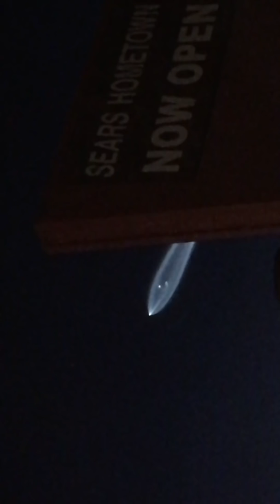Meteor? Asteroid? Aliens? .... or Falcon 9 Rocket?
While riding in Santa's sleigh with the family, we happened to catch this amazing video of what at the time was unidentified by any of us in the sleigh ride and was a flying object... I think that makes it a UFO!!
Upon googling it however, we discovered that it was a Falcon 9 Rocket launched from Vandenberg Air Force Base. I have no idea what that secondary light trailing behind it was but what an amazing thing to watch and wonder. The vapor trail is illuminated by the sun due to the altitude and the fact that the sun only set a little while before this.